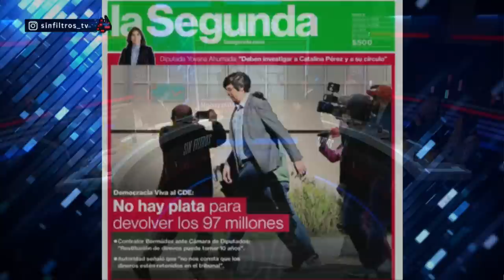BRUTAL CONTRA MINISTRO MONTES por NO RENUNCIAR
¡Alta tensión! 🔥 En el episodio de hoy los panelistas: Francisco Orrego, Natalia Piergentili, Magdalena Merbilháa, Cristian Leporati, Gabrien Alemparte, René Naranjo, Rodolfo Carter y Carlos Insunza analizan y debaten la contingencia. 🇨🇱 Prepárate para un acalorado cruce de ideas.